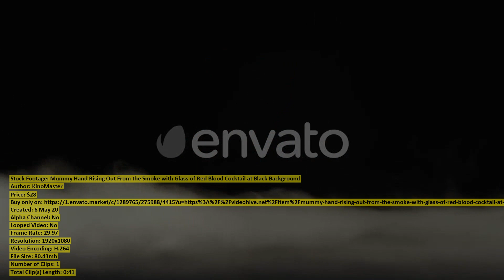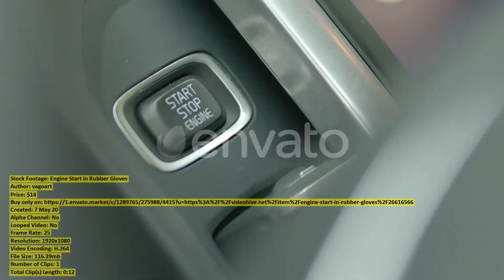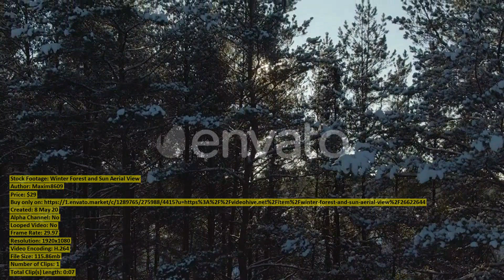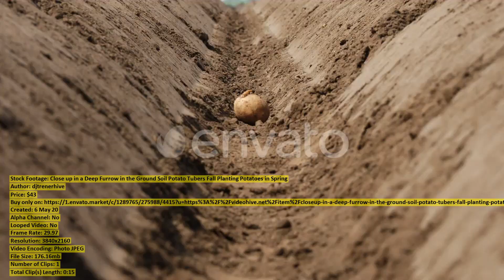Real Estate Agent Showing a | Stock Footage + Mega Pack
00:00 Real Estate Agent... item 26603019 - Download
00:15 Child with Dirty... item 26620674 - Download
00:56 Aerial View Expressway... item 26601454 - Download
01:17 Female Colleagues Discussing... item 26603186 - Download
01:23 Young Man with... item 26607828 - Download
01:57 Little Cheerful Girl... item 26620667 - Download
02:20 Mummy Hand Rising... item 26601290 - Download
02:49 Aerial View of... item 26588928 - Download
03:09 Girl with Mask... item 26594496 - Download
03:23 Beautiful Woman Walk... item 26608944 - Download
03:41 Aerial overhead shot... item 26628112 - Download
04:40 Engine Start in... item 26616566 - Download
04:53 Female in Pollution... item 26596272 - Download
05:23 Newlyweds Caucasian Groom... item 26614777 - Download
05:45 Man Surprising His... item 26619319 - Download
05:59 Aerial shot of... item 26628197 - Download
06:20 Corn for Silage... item 26604427 - Download
06:34 Talented Female Artist... item 26599321 - Download
06:50 Elderly Woman Listens... item 26619962 - Download
07:16 Winter Forest and... item 26622644 - Download
07:24 Rapeseed Sowing Tractor... item 26608164 - Download
07:40 Bayon Angkor Thom... item 26616591 - Download
07:49 Real Estate Agent... item 26603030 - Download
08:00 Portrait of Smiling... item 26604413 - Download
08:06 A Bottom Perspective... item 26617042 - Download
08:14 Aerial view of... item 26588385 - Download
08:31 Girl Child Makes... item 26607703 - Download
08:48 Aerial shot above... item 26625366 - Download
09:48 Distance Learning Online... item 26583765 - Download
10:06 Clouds... item 26588237 - Download
10:29 Hazy helicopter aerial... item 26625549 - Download
11:01 Rapeseed Field... item 26607562 - Download
11:16 Aerial wide shot... item 26628056 - Download
11:49 A Woman Make... item 26608966 - Download
12:00 Male and Female... item 26577626 - Download
12:08 Beautiful Green Leaf... item 26610290 - Download
12:20 Waving Flag of... item 26589864 - Download
12:59 Vegan Smoothie Bowl... item 26611847 - Download
13:10 Close up in... item 26608600 - Download
13:25 Helicopter aerial pan... item 26626967 - Download